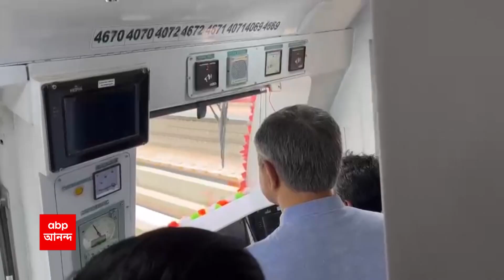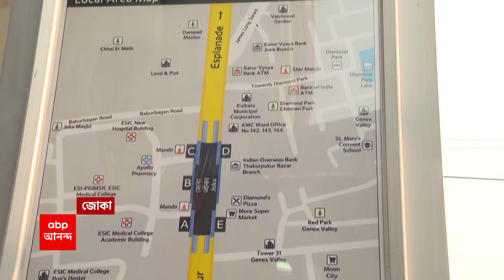Joka Metro: চালু হল জোকা-তারাতলা মেট্রো পরিষেবা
অবশেষে চালু হল জোকা থেকে তারাতলা পর্যন্ত মেট্রো পরিষেবা। ভার্চুয়ালি মেট্রো পরিষেবার উদ্বোধন করলেন প্রধানমন্ত্রী নরেন্দ্র মোদি। জোকা থেকে এসপ্লানেড পর্যন্ত এই রুটে প্রথম পর্যায়ে চালু হল সাড়ে ৬ কিলোমিটার। এই রুটে রয়েছে ৬টি স্টেশন। জোকা, ঠাকুরপুকুর, সখেরবাজার,বেহালা চৌরাস্তা, বেহালা বাজার, তারাতলা। এই রুটে সর্বনিম্ন ভাড়া ৫টাকা ও সর্বোচ্চ ভাড়া ২০টাকা।